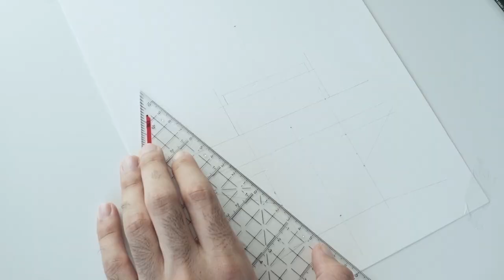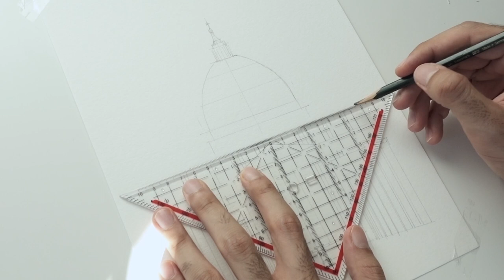St. Peter's Basilica, Vatican - pencil Drawing إسكتش معماري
Saint Peter's Basilica is the most famous Roman Catholic church in the world and one of the holiest sites in Christendom.

Hope you will like it and keep watching